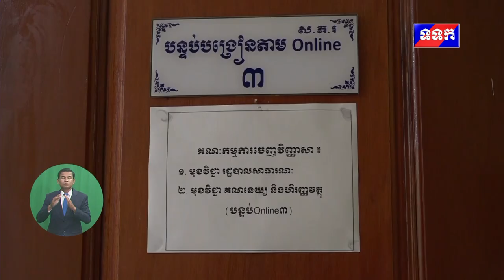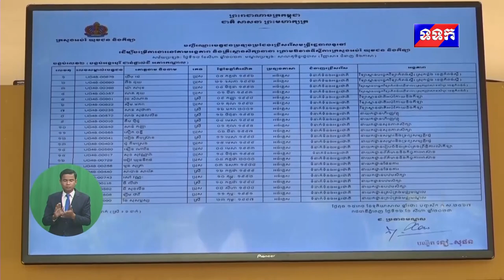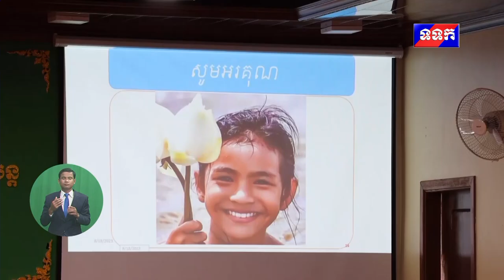ផ្សាយឡើងវិញ ៖ ព័ត៌មានជាតិ​ ម៉ោង ៧យប់ ថ្ងៃទី១៩ ខែសីហា ឆ្នាំ២០២៣